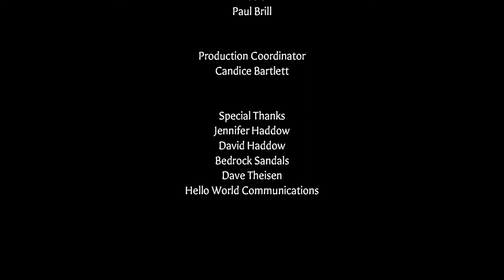New Zealand - A Love of Nature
Join Wild Women as we hike through the backcountry of New Zealand and adventure through the South Island's epic landscape. Our common thread? A love of nature.

Video created and produced by Lindsay Blatt and Archerfish Productions.